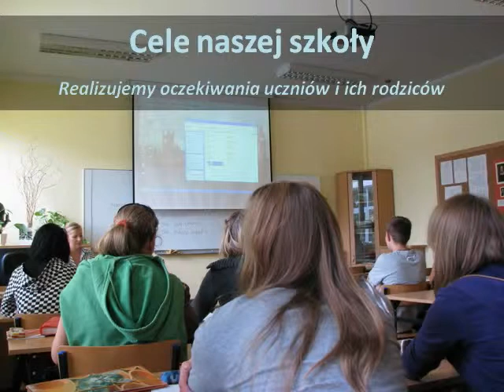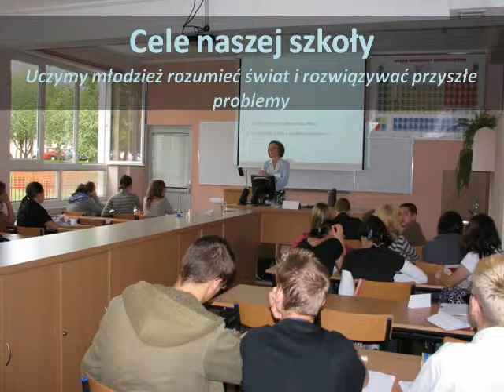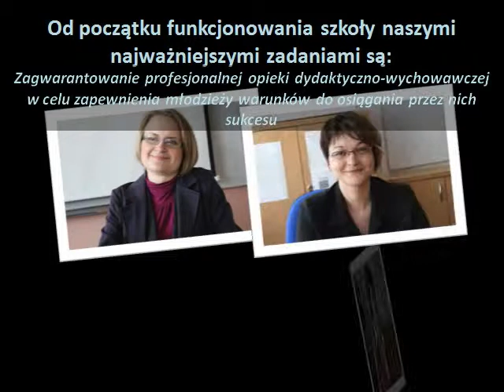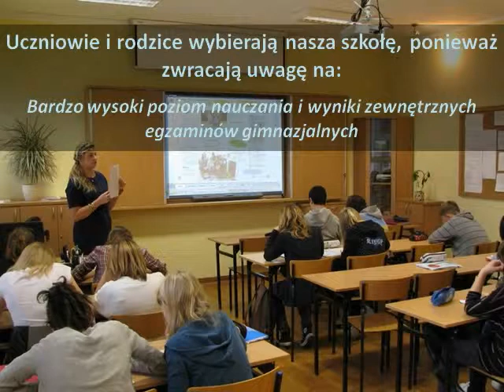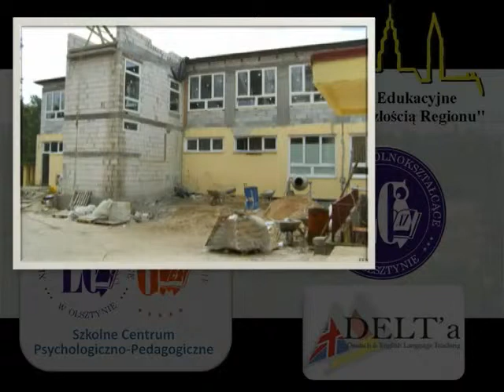Wizytówka Gimnazjum nr 3 W Olsztynie